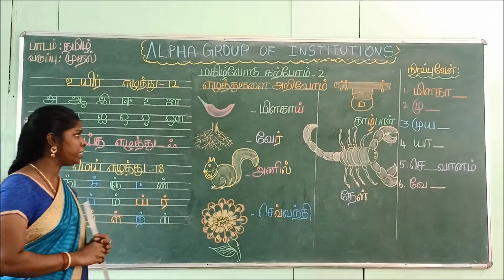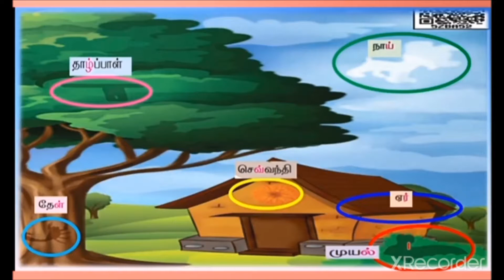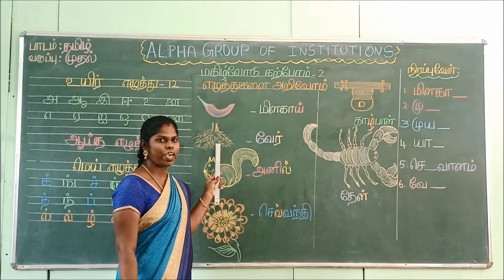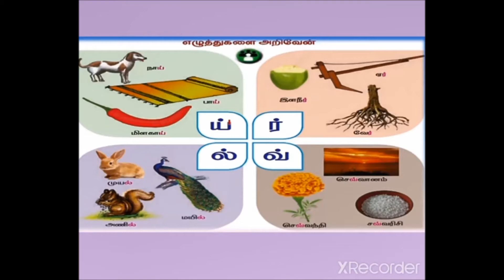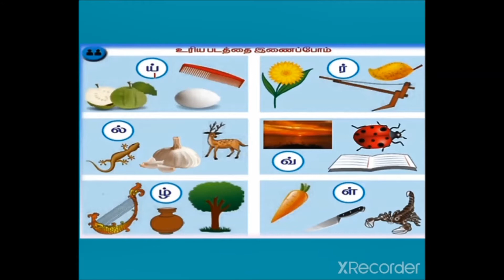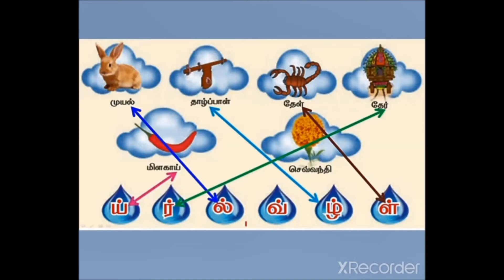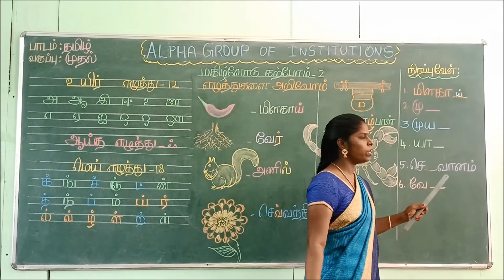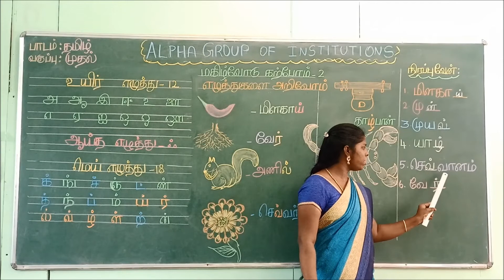GRADE I TAMIL மகிழ்வோடு கற்போம் பகுதி PART 4